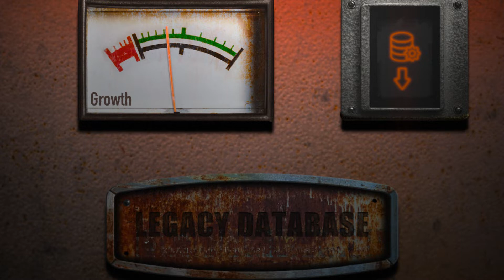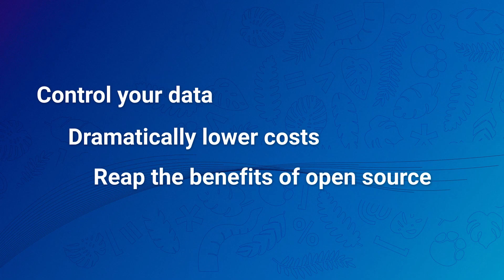Migrate from Oracle to PostgreSQL with EDB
Considering migrating from Oracle to PostgreSQL? We’ve got you covered!

We have the knowledge and expertise to help you reduce costs and mitigate risks of migration. Break free from Oracle with EDB!